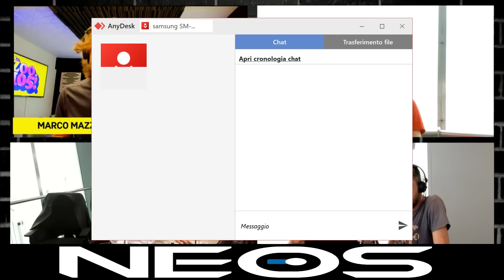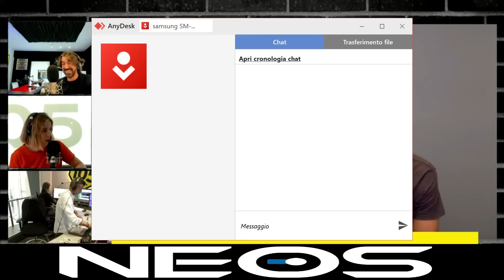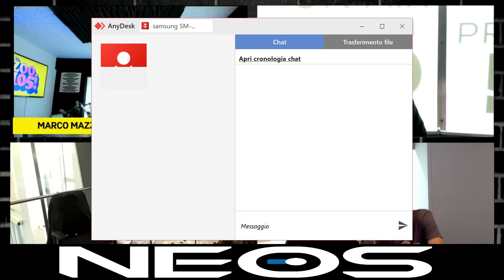27 MAGGIO 2024 Replica + Scenette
👉00:00:00 - COMINCIA LO ZOO
👉00:17:07 - LA ZECCA
👉00:29:05 - TT IL PAZZO MIN X MIN
👉00:41:48 - FRANCOFARM
👉00:57:22 - VINCI CHE HAI VINTO
👉01:09:16 - BESTIE
👉01:20:21 - COMPLOTTI COMPLOTTOSI
ASCOLTA TUTTE LE PUNTATA DAL 1999 FINO 2023 (DONA E RICHIEDI APPLICAZIONE)

27 MAGGIO 2024 Replica + Scenette